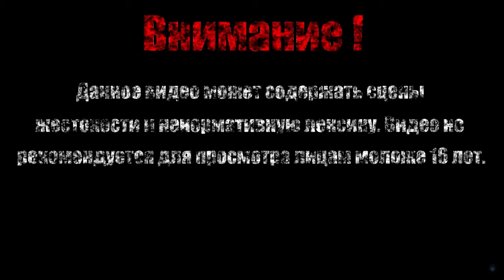ГНИЮЩИЙ【Dark Souls II Scholar of the First Sin】#21